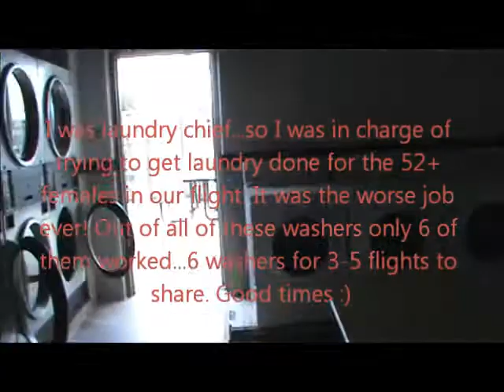USAF #18 BMT Graduation Fun in San Antonio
This is a video of "Open House" and "Town Pass" which takes place right after graduation on Friday. Open House is when our familys are allowed up to our dorm for a tour. "Town Pass" happens directly after open ranks after open house and is when we are allowed to go with our familys into the city of San Antonio.